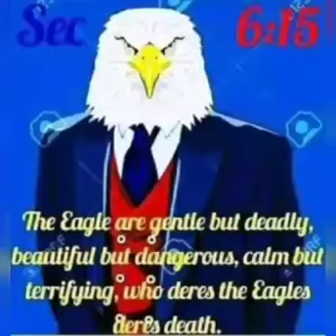uwasota zone eyie jojo 2021